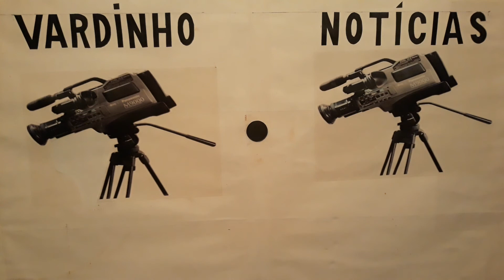VARDINHO REPORTER INFORMA UM ÔNIBUS FOI QUEIMADO POR MORADORES DO BAIRRO DA PAZ SALVADOR BAHIA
OS ÔNIBUS DO TRANSPORTE PÚBLICO
DE SALVADOR BAHIA DEIXARAM
DE CIRCULAR NO BAIRRO DA  PAZ
APÓS UM ÔNIBUS TER SIDO  INCENDIADO DURANTE MANIFESTACOES EM PROTESTOS
DEVIDOS AS CAUSAS DAS MORTES
DE DOIS JOVENS DO BAIRRO DA PAZ
AS MANIFESTACOES FORAM
REALIZADAS POR MORADORES

VARDINHO REPORTER  VN  NOTÍCIAS
DESDE SALVADOR BAHIA BRASIL